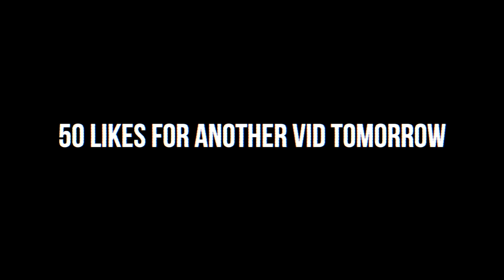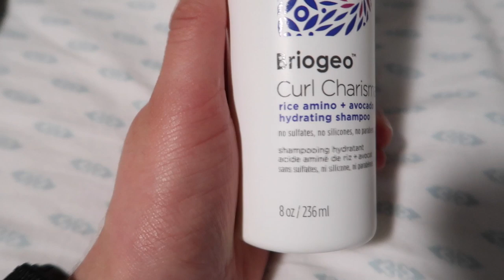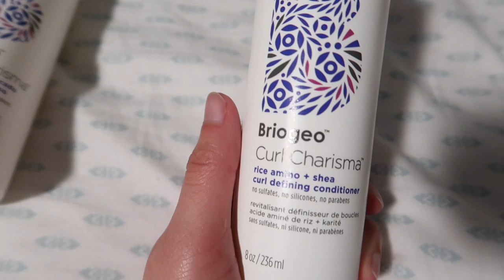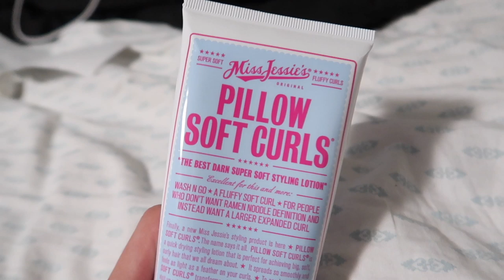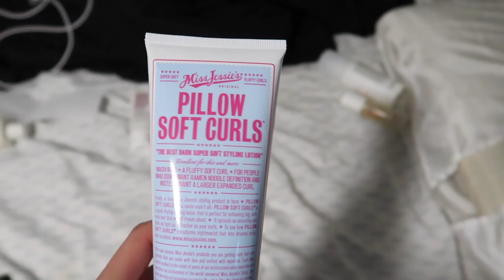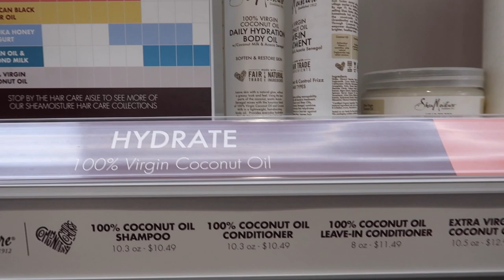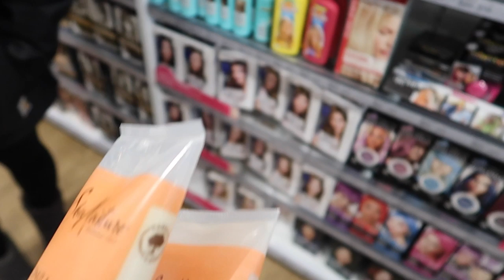WHAT PRODUCTS I USE FOR MY CURLY HAIR (VLOG DAY 3)